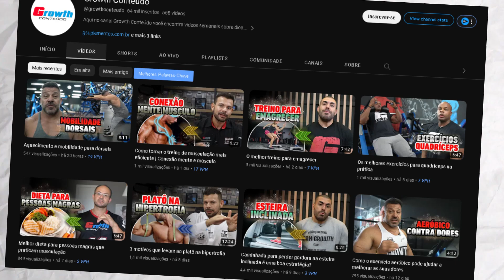LEO STRONDA SE REVOLTOU COM TIAGO CELLI